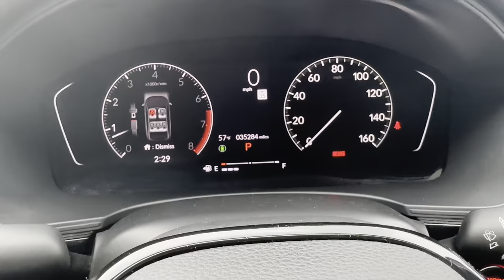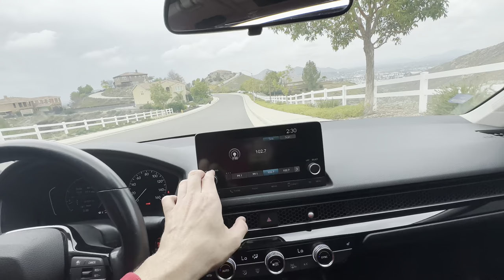New Car Tour 2024 | Honda Civic 2023 | I bought my first car at 22 years old !!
If you liked this video give it a Thumbs up ! If you want more videos/vlogs/ Mukbang / pranks .

Tik- Tok: Felipemendozaa